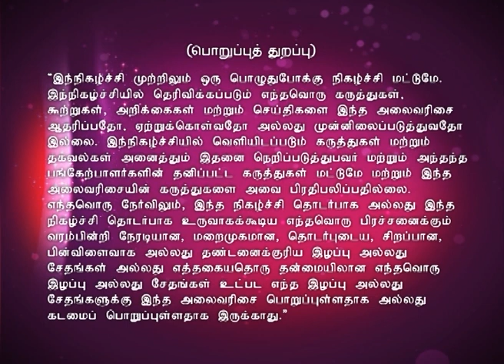May Day Special | Sriricha Pochi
An exclusive fun filled entertain comedy show with our Siricha Pochi team.